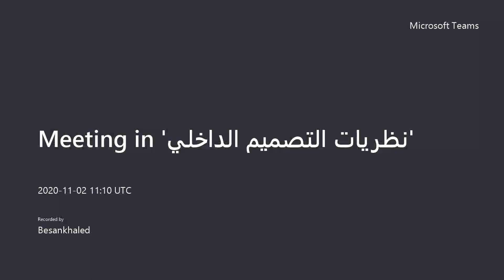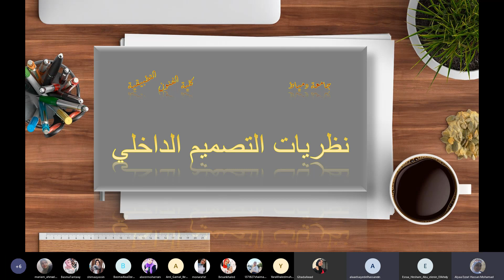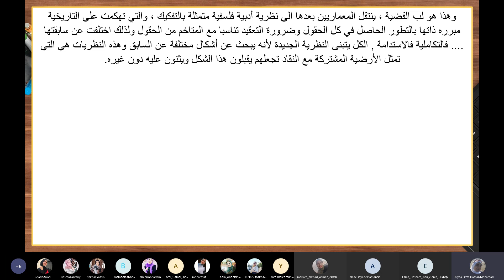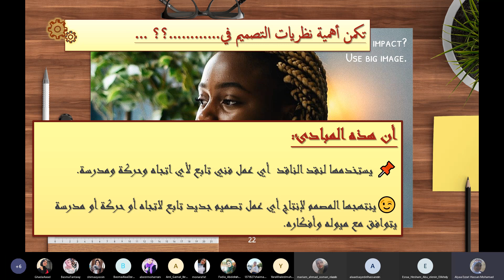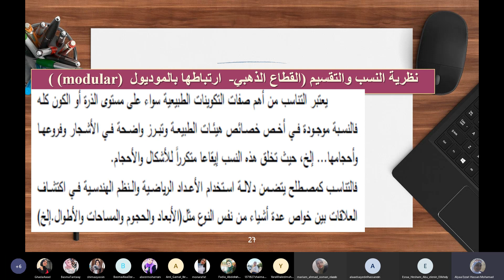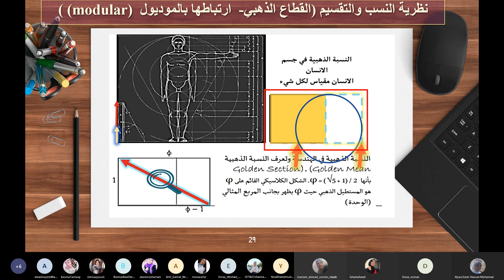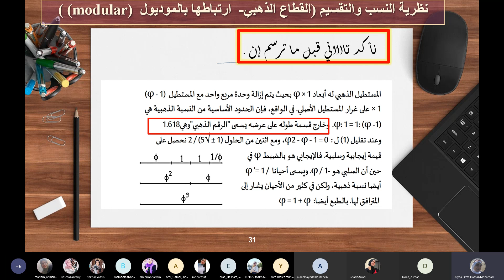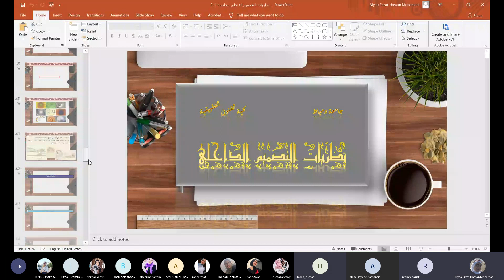محاضرة2 نظريات التصميم الداخلي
قسم التصميم الداخلى والاثاث